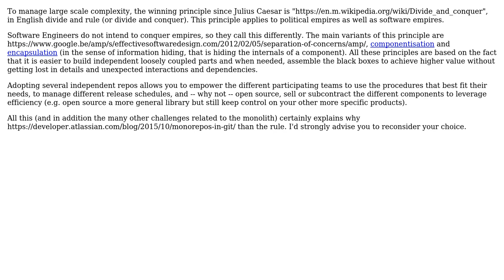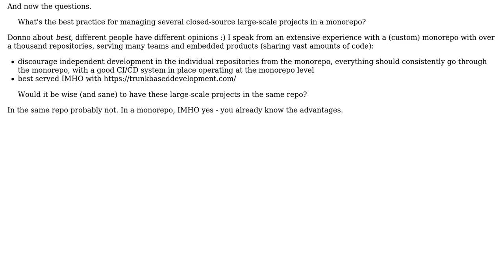Software Engineering: monorepo - Single monorepo for multiple large-scale, company-sized projects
With thanks & praise to God, and with thanks to the many people who have made this project possible! | Content (except music & images) licensed under CC BY-SA | Music | Images & others | With thanks to user eurekasfray user Dan Cornilescu user Christophe and the Stack Exchange Network Trademarks are property of their respective owners. You are responsible for your own actions.